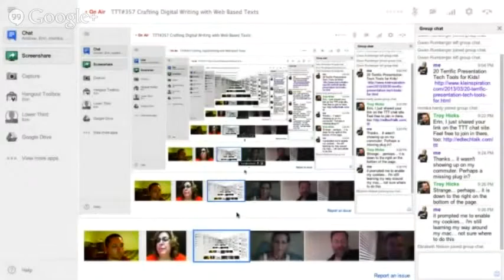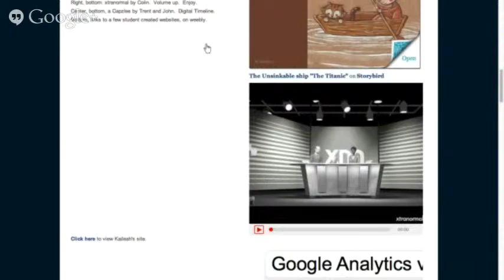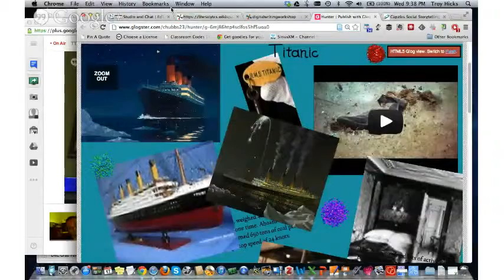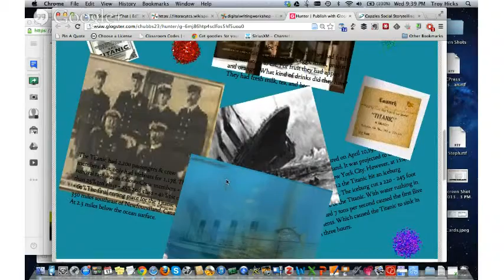TTT#357 Crafting Digital Writing with Web Based Texts w/ Troy HIcks